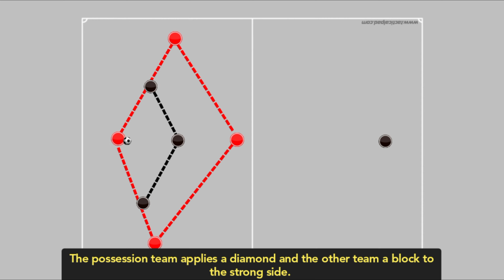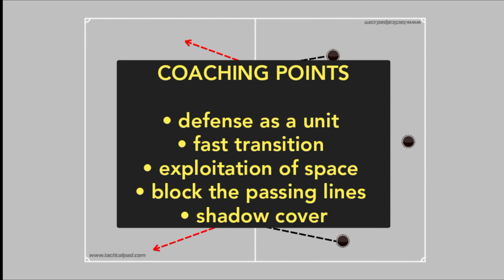4v3+1 transition warm-up game for defense!